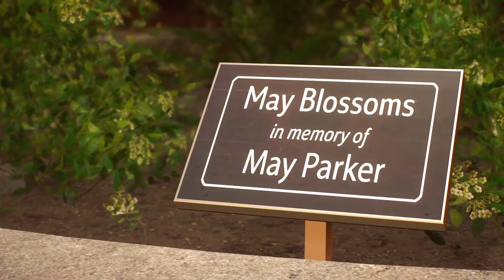Emily May Foundation -Spider-Man 2